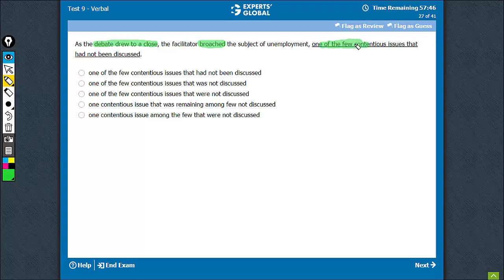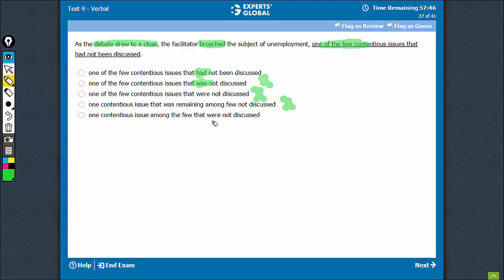As the debate drew to a close, the facilitator | Experts' Global GMAT Prep | ASCN0$